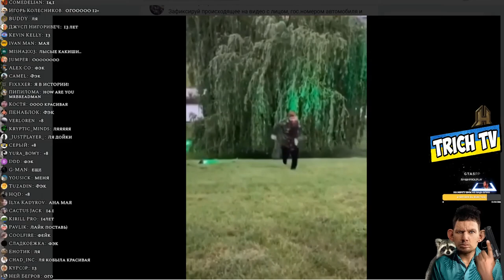Страшный сон Валакаса